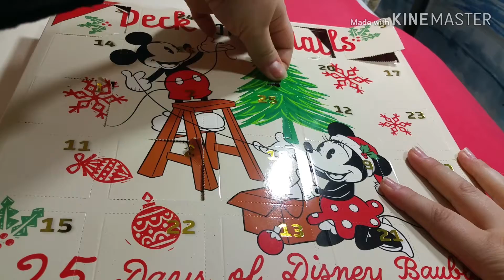Primark calendario avvento Topolino giorno 6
Ciao Godzillini, in questi giorni aprirò con voi giorno per giorno le caselle del calendario dell'avvento di Primark dedicato a Topolino per il suo 20° anniversario, collegatevi ogni giorno per seguire i prossimi!